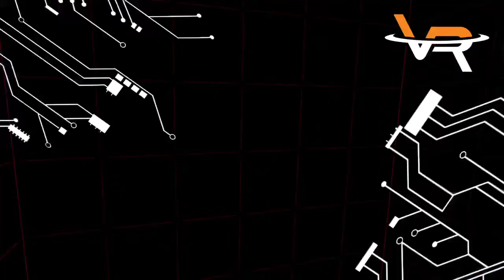REC ROOMING EPISODE 2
Discover Stunt Runner, Bowling, Paintball and more in episode 2 of Rec Rooming at Virtual Realms Arcade. Plus a full court free throw not to be missed!